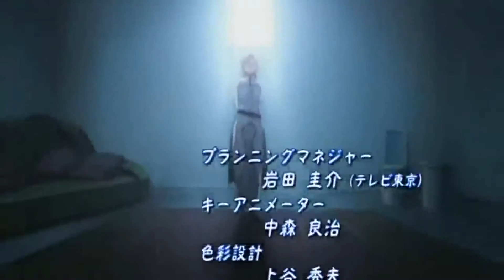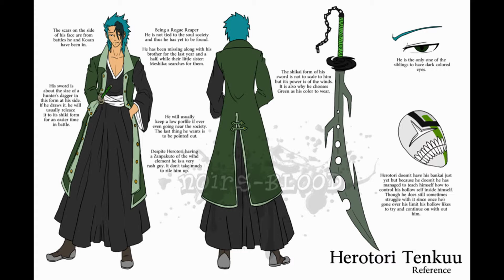bleach we are one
ichigo and his friends meet new alliys  who will fight with each there no matter what they are truly friends and are one